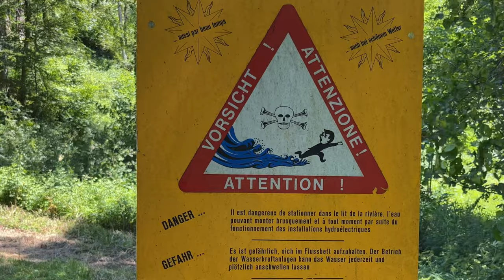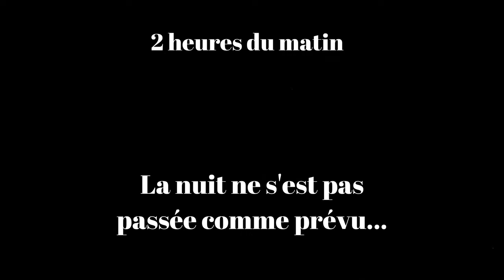Je survis 24H dans un Canyon Mortel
Bienvenue dans l'aventure la plus dangereuse de ma vie ! Dans cette nouvelle vidéo, je me lance un défi incroyable : survivre 24 heures au cœur d'un canyon mortel.

Je vais devoir trouver de l'eau potable, faire du feu et aller chasser pour me nourrir.

Je vous emmène avec moi dans cette expérience hors du commun, où chaque minute compte et où la moindre erreur peut être fatale. En explorant les recoins les plus reculés de ce canyon impitoyable, je vais devoir faire preuve d'ingéniosité, de courage et de résilience pour espérer m'en sortir.

Je suis déterminé à repousser mes limites et à découvrir jusqu'où l'homme peut aller pour survivre dans un environnement aussi hostile.

Tout au long de cette aventure, je partagerai mes stratégies de survie, mes astuces pour trouver de l'eau, des signes de nourriture dans la nature sauvage et comment me protéger des températures extrêmes.

Alors, êtes-vous prêts à affronter avec moi ce canyon mortel sans aucune ressource? Plongez dans cette aventure à couper le souffle!

Ne soyez pas timide, c'est gratuit!
Posez-moi une question dans les commentaires, je répondrai à tout le monde!
Likez et partagez pour faire grandir cette communauté!